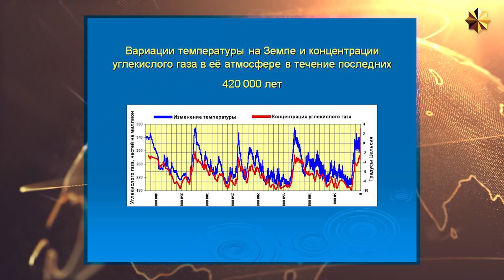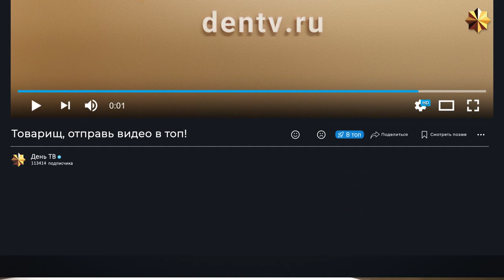Ochłodzenia Ocieplania klimatu, CO2 - bardzo ciekawa rozmowa - Climate Cooling and Warming, CO2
Ochłodzenia Ocieplania klimatu, CO2 - bardzo ciekawa rozmowa
Climate Cooling and Warming, CO2 - very interesting discussion
Климат Охлаждение и Потепление, CO2 - очень интересная дискуссия